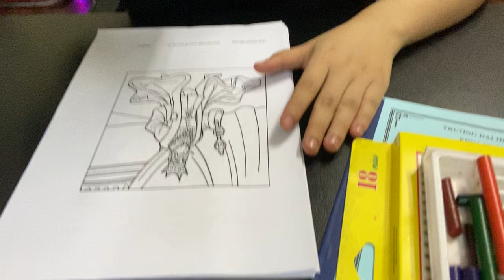Share how to color a picture of a king sitting on a throne